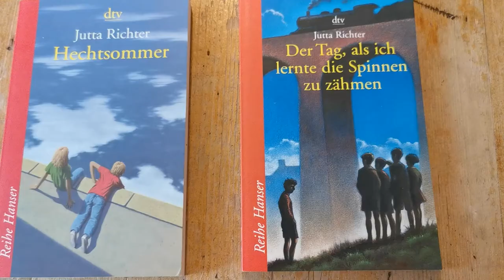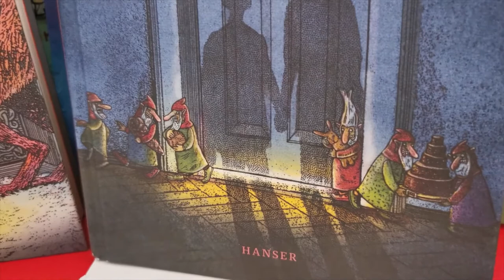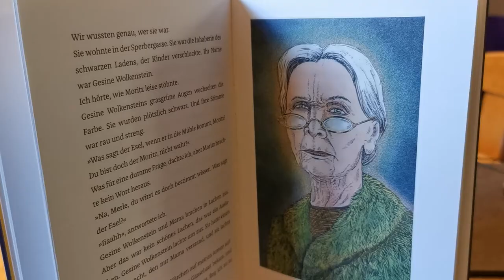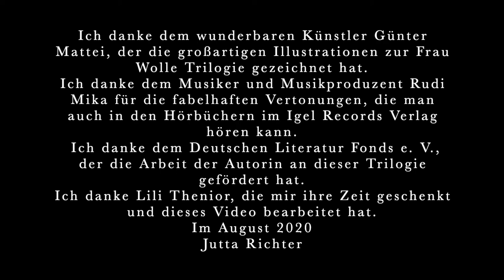Jutta Richter — Hundert Autoren präsentieren ihre Arbeit im Internet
Im Rahmen des Programms „Neustart Kultur“ haben Autorinnen und Autoren, die bereits durch den Deutschen Literaturfonds gefördert wurden, die Möglichkeit, für einen selbst erstellten literarischen Videobeitrag eine Unterstützung zu erhalten. Dies ist der Beitrag von Jutta Richter.

Weitere Informationen zum Deutschen Literaturfonds und dem Förderprogramm Neustart Kultur finden Sie